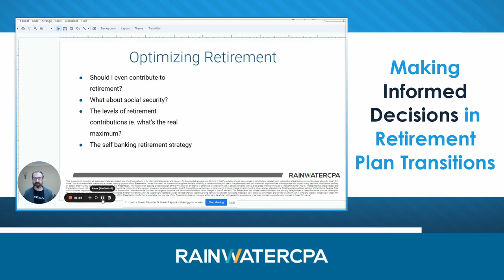Making Informed Decisions In Retirement Plan Transitions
Thinking about retirement planning?

Ensure your retirement plan is optimized for tax efficiency and long-term goals. Regularly re-evaluate to make sure it's the best plan for your financial future.